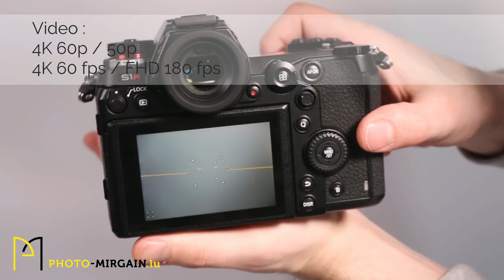Panasonic Lumix S1R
LA NOUVELLE SÉRIE LUMIX S : Panasonic Lumix S1R

1. Un nouveau capteur 35 mm plein format (environ 47MP pour le S1R et 24MP pour le S1)
2. Le premier hybride plein format au monde*¹ à prendre en charge l'enregistrement vidéo 4K 60p/50p
3. Le premier hybride plein format au monde*¹ équipé de la Double Stabilisation Dual I.S.
4. Un double slot pour cartes mémoire XQD et SD
5. Un écran robuste à inclinaison triaxiale
6. La compatibilité de la monture Leica L avec les objectifs Leica*² et Sigma

Title: Unconditionally
Artist: Broken Elegance